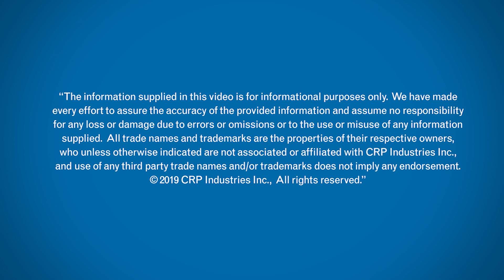How to tell if an oil that’s labeled “synthetic” is actually synthetic | ITB Episode 105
In this episode of Inside the Brands, CRP Automotive’s Mark Malone addresses a tricky question: “How do you know if an oil that is marketed as ‘synthetic’ is truly synthetic?”

Not so long ago, synthetic oil was a new concept in the marketplace. Now it seems like virtually all oils spec’d for new and late model cars are either a “full synthetic” or a “synthetic blend”. Synthetic oil — that is, oil which consists of man-made compounds — has really taken over the market, especially for newer vehicles.

But how does one know if what’s in the bottle is truly synthetic?

The answer is not as straightforward as you’d think. Because while the 120 viscosity index has traditionally marked the line between API Group II and Group III oils, there are NO short-term tests to validate the base oil group that a motor oil contains. API Group III base oil — which while derived from natural crude oil — is refined to a point where it’s considered a synthesized hydrocarbon.

Since there is no short-term test, this means that it is literally impossible for a user to tell if an oil that’s labeled “synthetic” is indeed synthetic. The only one who truly knows is the oil manufacturer.

Original Equipment manufacturers — like Fuchs Lubricants, the manufacturer of Pentosin fluids — are primarily focused on first fill oils. They invest heavily in their R & D departments and have limited marketing budgets. However, other brands which have no OEM first fills are focused on marketing and not R & D or approvals. These marketing companies can, at times, muddy the waters on what are true synthetics and what are blends.

So what to do? First, understand that in North America, “full synthetic” is really no more than a marketing term. And while Group III hydrocarbon oils are considered “full” synthetic, in some cases they can contain less synthetic chemicals than they do petroleum base oil.

What really matters on the label are the OEM approvals, specs, and certifications that an oil brand has. If an oil is certified and approved for your vehicle application, that’s really all you need to know.

The question also underscores the importance of getting your oil from a manufacturer you can trust. Rest assured that the Pentosin brand of oils and technical fluids is owned by Fuchs Lubricants — the world’s largest independent lubricant manufacturer.

Well, that’s it for now. If you have a question about this video or any Pentosin fluids, feel free to post it below or on the CRP Automotive Facebook page.

🔍Search Our Parts: Find detailed parts and application information in our Online Catalog